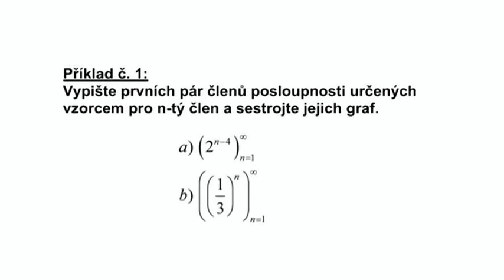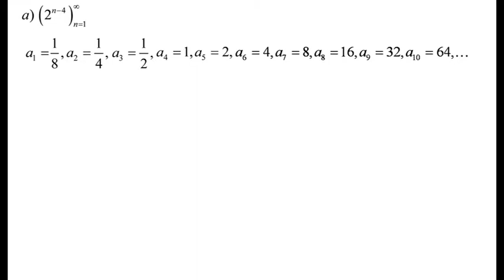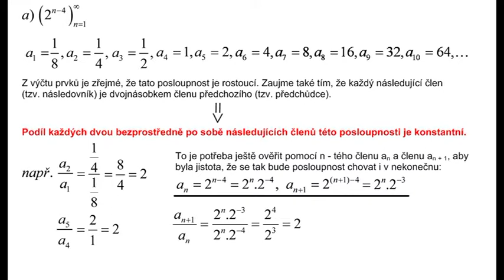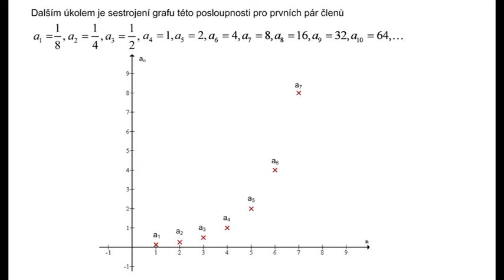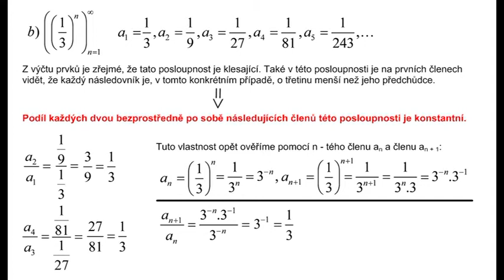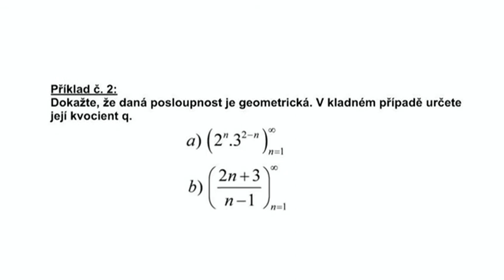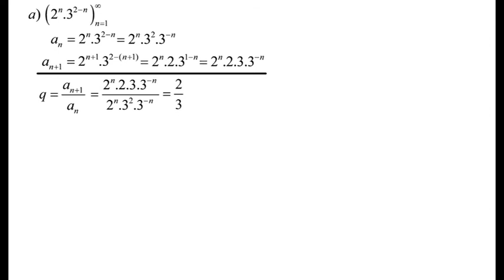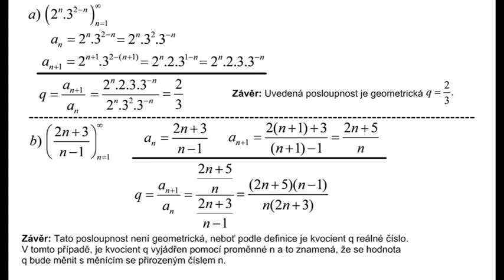Ji126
Geometrická posloupnost.